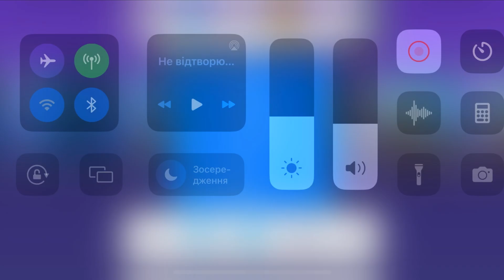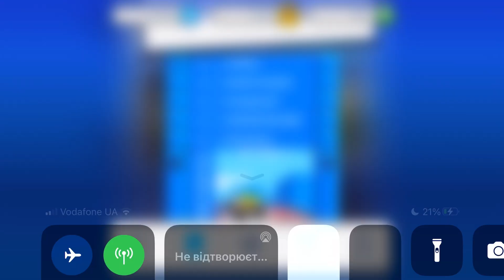Fancade drive mad monster monstertrucks gameplay video game 149